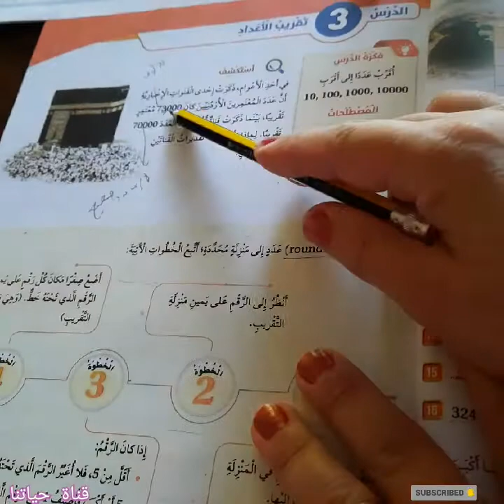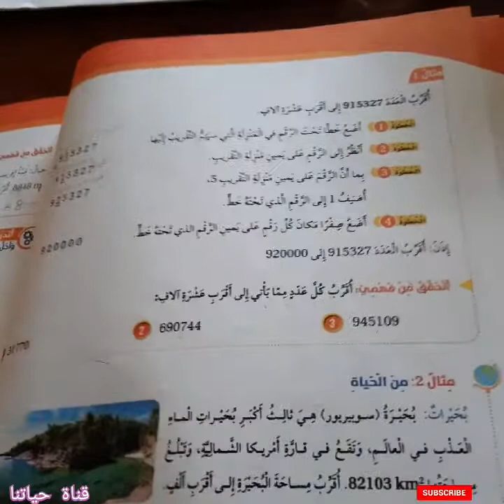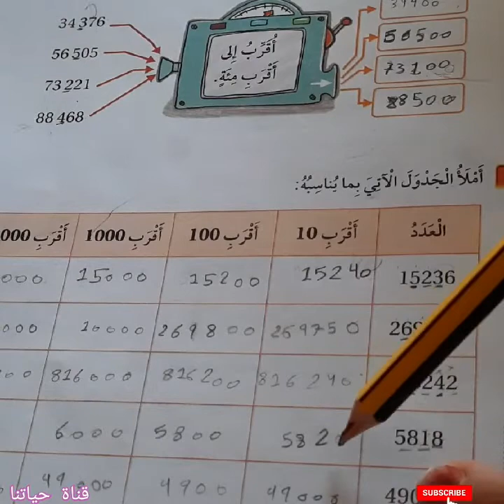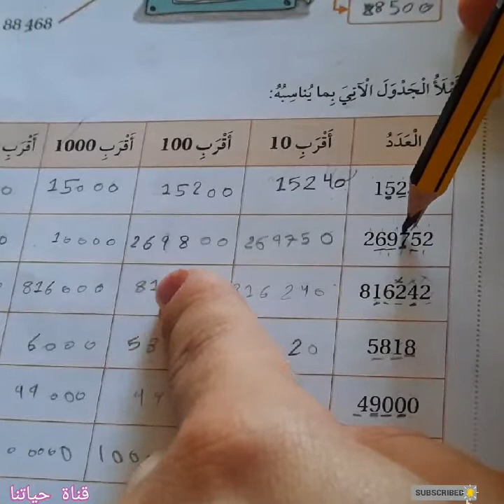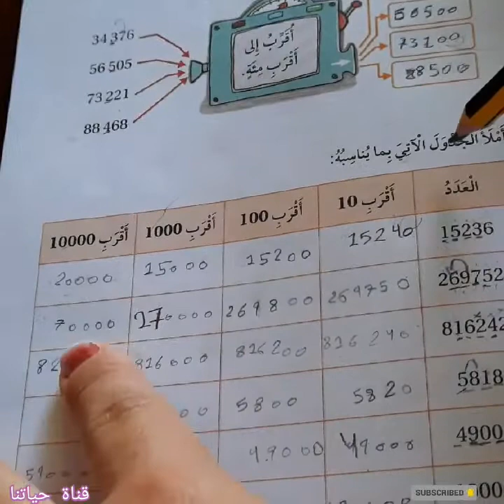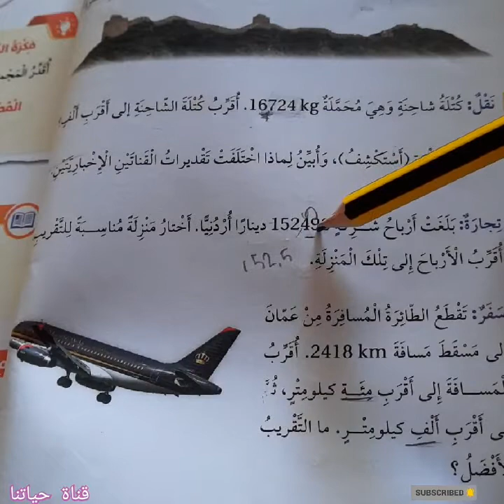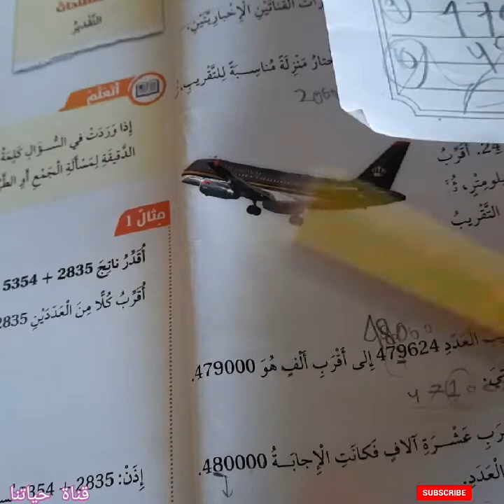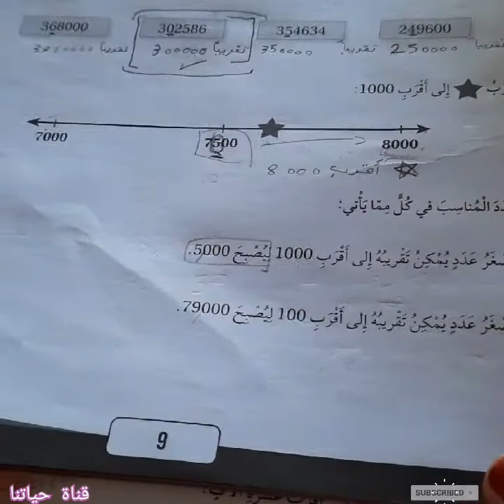رياضيات الصف الرابع شرح وحل اسئلة درس ٣ تقدير الاعداد مع كتاب التمارين